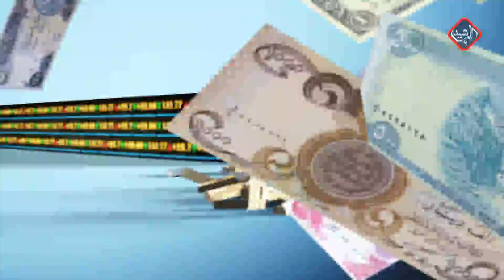مال واستثمار | التخوف من تراجع الدعم لاعمار المناطق المحررة